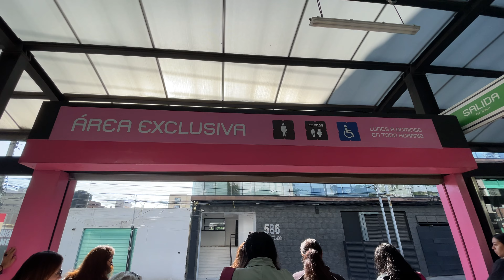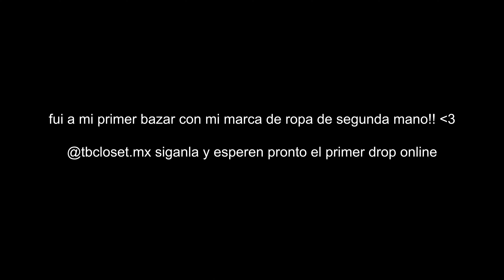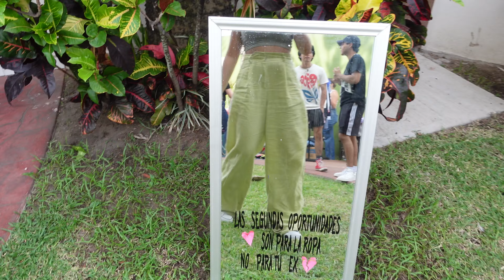unos días conmigo: cambio de look, visita mi familia + mi primer bazar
Regrese con mis vlogs!! gracias por seguir aquí y acompañarme, les comparto unos días en mi vida con cambios de look y turisteo con mi familia de visita + el primer bazar que asisto con mi marca de ropa de segunda mano.
ㅡ
Platiquemos:
ㅡ